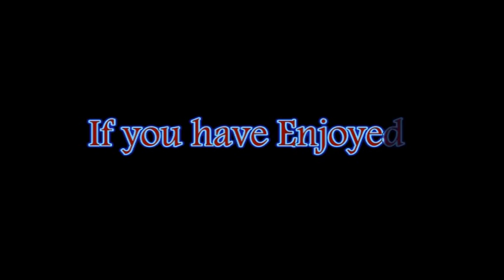2011 TT Races from the top of Bray Hill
From where we were filming it looked as though the Marshalls were thinking about crossing the road!
BAD LANGUAGE
while I welcome constructive comments, I will not tolerate foul language, swear words and any racist or other comments which may be deemed offensive to some people
If you make any such comments that comment will be removed and you will be reported to YouTube my channel is viewed by young and old alike, please bear this in mind.
Kind Regards, John OHanlon.